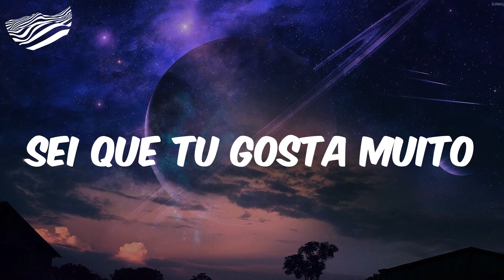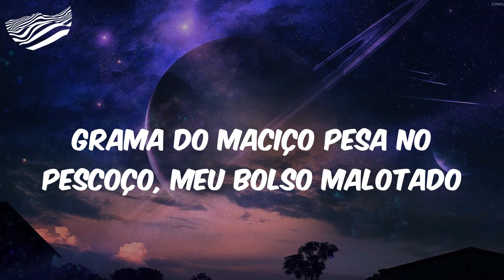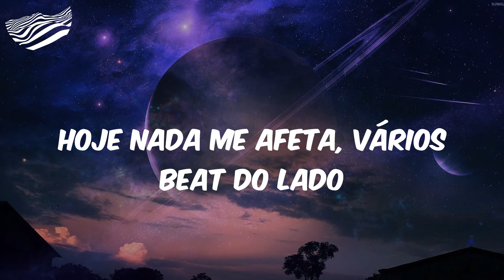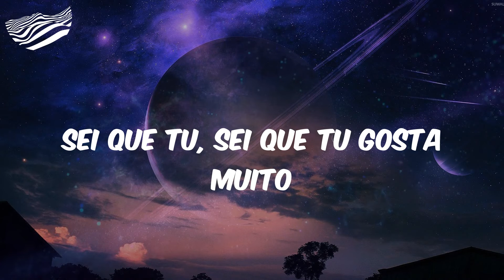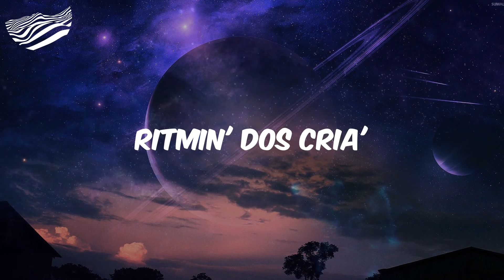Sei Que Tu Gosta Muito - Letra - L7NNON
Letra Sei Que Tu Gosta Muito L7NNON

Letra:
Vai, a pedido (grita)
Ah (de marquinha afiada), a pedido (ó o pique, ó)
(É o pique, ó) ritmin' dos cria'
Quando eu 'to na base, tu sabe que é aquilo
Ritmo envolvente tu sabe que tem
Sobe a favela, quer correr perigo
Convoca as amiga' pra piar também
De sainha, ela vem
Ó, o pique, pique
(A pedido) ritmin', ritmin', funkzin', né?
Ela gosta dos que maceta, pega bolado
Bigode fino, cabelo na régua, marrentão, posturado
Hoje nada me afeta, vários beat do lado
Grama do maciço pesa no pescoço, meu bolso malotado
Então desce, bebê, gostoso pra mim
Olha pra trás e chama elas
Sei que tu, sei que tu gosta muito
Dos carinha' que não presta
L7, me espera
A pedido
Ó o pique, ó
É o, é o pique, ó
Ritmin' dos cria'
L7, me espera
A pedido
Ritmin' dos cria'

L7NNON, Sei Que Tu Gosta Muito, Sei Que Tu Gosta Muito L7NNON, L7NNON Sei Que Tu Gosta Muito, Letra L7NNON Sei Que Tu Gosta Muito, funk, funk hits, hits funk, letra funk